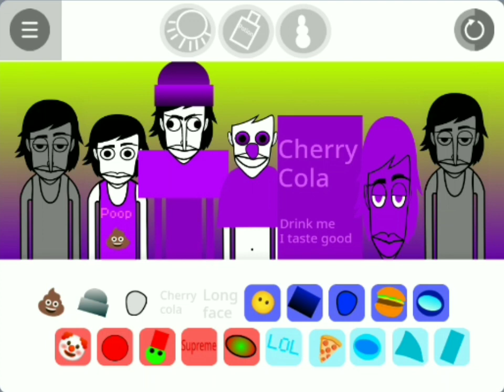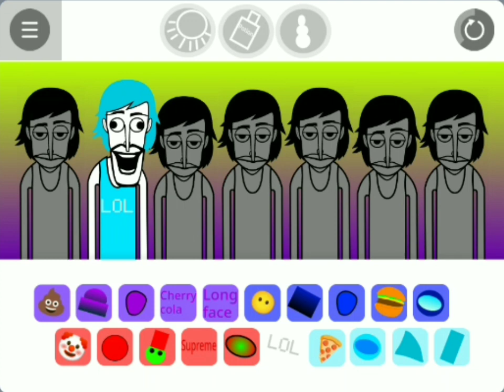[TAKIBOX v1] fardland